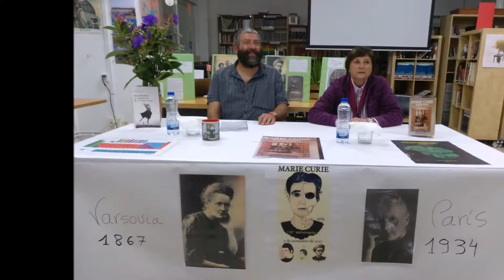Charla: "Contra o ninguneo das mulleres científicas impúxose Marie Curie"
Xela,  membro do departamento de Bioloxía e Xeoloxía e máis o noso querido profesor xa xubilado Manuel Chouza,  deron unha charla ao alumnado de ciencias de 3º, 4º da ESO e 1º e 2º Bacharelato co título "Contra o ninguneo das mulleres científicas impúxose Marie Curie".